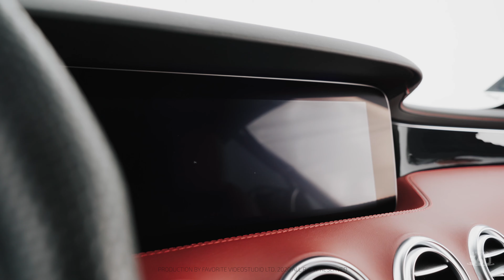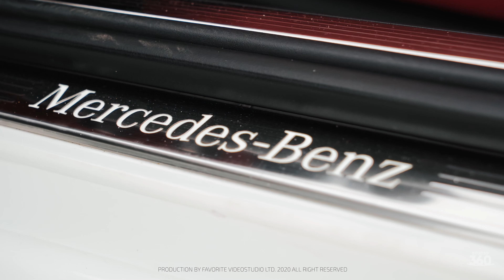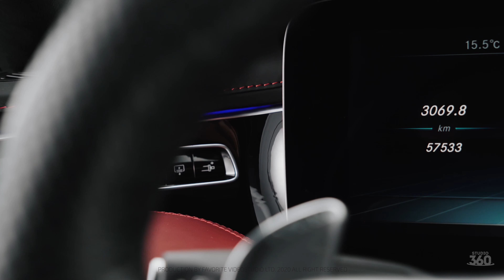Mercedes-Benz S560 coupe AMG Studio360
Client: Lucky Thirteen
Production by Favorite Video Studio. Ltd. 2020

Car Video Presentation Mercedes-Benz S560 coupe AMG Designo ♠️

Custom Work Order Page.